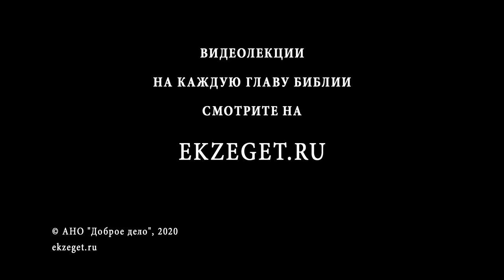Почему Бог - Отец, а не Мать? (Исаии 66:13) Священник Алексей Волчков. Толкование Ветхого Завета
В сегодняшнем видео со священником Алексеем Волчковым рассуждаем на тему трудных мест в Библии, говорим о том, почему Бог - Отец, а не Мать?, о чем говорится в книге Пророка Исаии в главе 66 стихе 13 и касаемся следующих тем:

🔸О провокационной теме представленной в Ветхом Завете
🔸Разве отец лучше чем мать?
🔸О базовой идеи христианского учения
🔸О проблематике этой идеи с переходом на менее патриархальное общество
🔸О проблематике отцовства в нынешнее время
🔸Об отцах нации в 20 веках
🔸О женщинах - героях
🔸О знаке зрелости и праведности в 19-ом веке
🔸О течении феминизма в разных конфессиях
🔸О материнском отношении Бога к Своему народу, человеку.
🔸О том, что у Бога нет биологического проявления
🔸О том, что мы называем Бога Отцом метафорически
🔸О сравнении с матерью в книге Пророка Исаии
🔸О скандальных образах в Ветхом Завете
🔸О слове дух на еврейском языке
🔸Об учении о Богородице
🔸Об учении русских философов
🔸О богинях у язычников
🔸О том, чему учит Иисус Христос касательно Бога Отца